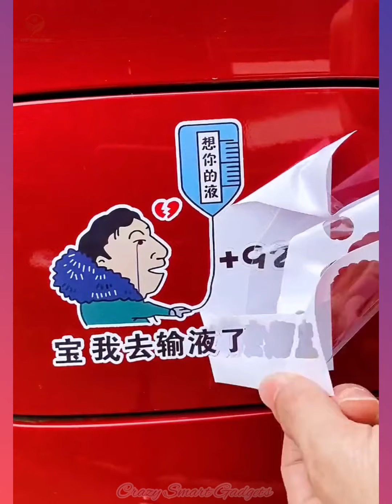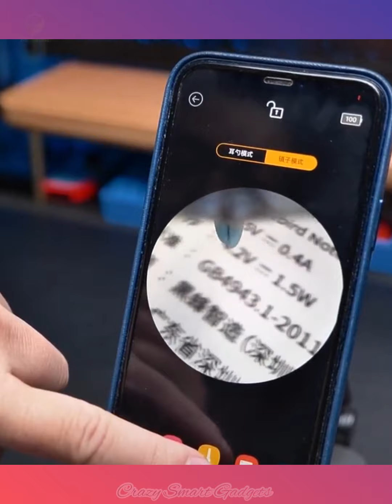New Gadgets,Smart Appliances😉👍▶️437,Versatile Utensils For Every 🏡,Makeup/Beauty ,Kitchen/Utensils